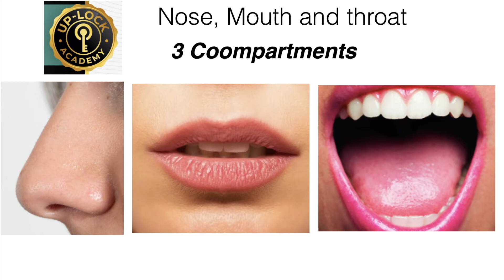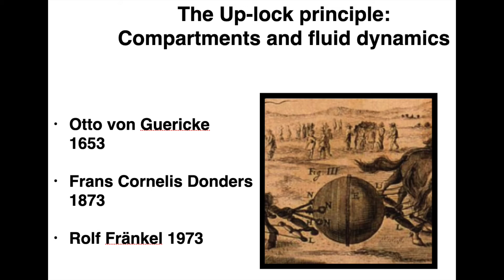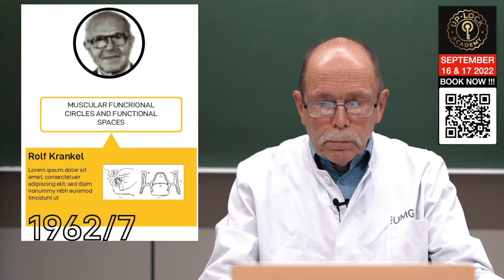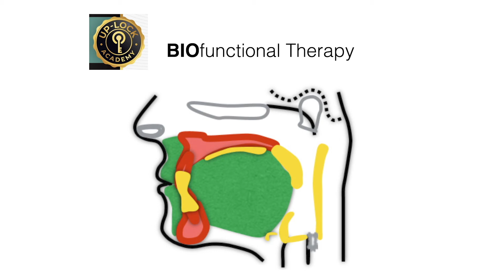Forwardontics Breathe 4 0 German